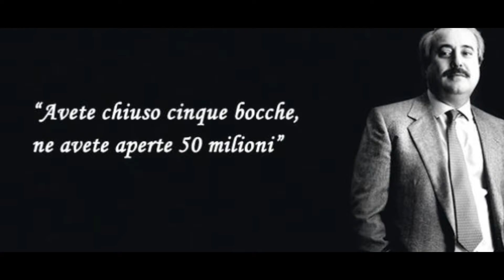Fabio Mangani - Giovanni Falcone e Paolo Borsellino (Video Ufficiale 2021)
fabiomangani giovannifalcone paoloborsellino © ® SMusic Fabio Mangani Giovanni Falcone e Paolo Borsellino (VIDEO UFFICIALE 2021)
Autore:Salvatore Principe
Arrangiamenti:Raffaele Gottardi
Registrazione:Giuseppe Santonocito
Realizzazione Video:Giovanni Platania